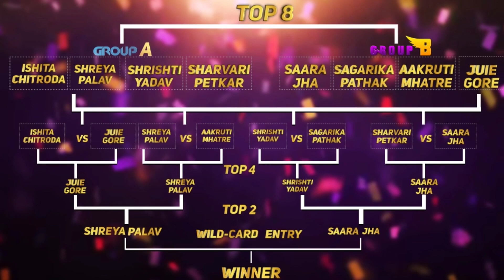Krazzy Dancing Star | Results | Semi Final Round | Finalist | Online Dance Championship | Episode 6